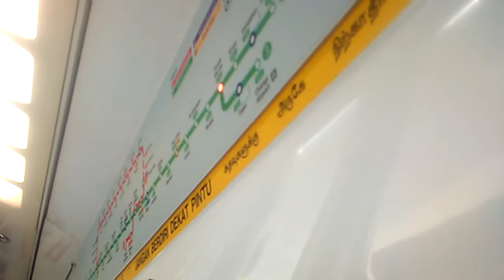Airport Line: Train ride on SMRT C151 -131/132 from Expo to Tanah Merah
Train ride on C151 EMU 131/132 from Tanah Merah to Expo. EMU 131/132 is the first Kawasaki train to be fitted with permanent magnet synchronous motors (PMSM) and this was taken on the first month of service on the airport line as a trial train.